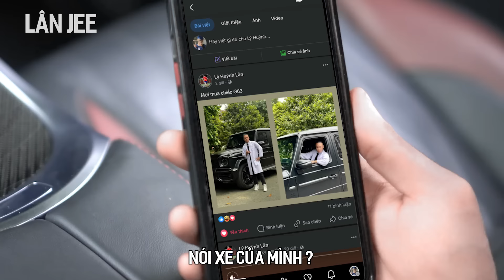VIRUS PHÔNG BẠT || LÂN JEE OFFICIAL